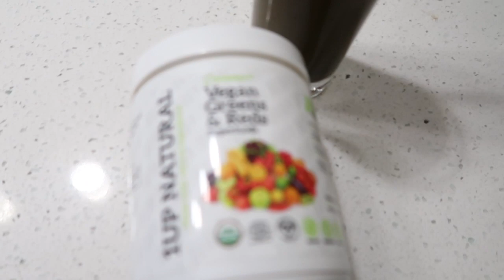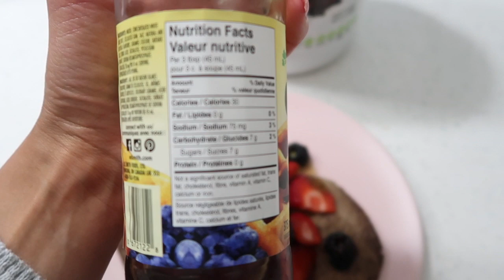LEG WORKOUT + FULL DAY OF EATING! ... Chocolate Cake Protein Pancakes?!!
In this video: Lower body conditioning workout, full day of eating and protein pancakes that taste like CHOCOLATE CAKE!

♡ The Extentionist: have 20” Vogue Pearl Extentions
Discount *RANDI15* saves 15% on all HAIR SERVICES!
That includes: Blow outs, colour, cut and extensions

➤ FAQ:
* Camera used: Canon G7X Mii

➤ THE WORKOUT:

Circuit 1...
20 RB Side Shuffle
20 RB Squats
20 RB Glute Bridges
20 DB Sumo Squats
*3 sets

Circuit 2...
20 Jump Squats w/ Pulse
15 DB Romanian Deadlift
20 Split Squat Scissor Jumps
20 RB DB Curtsy Lunges